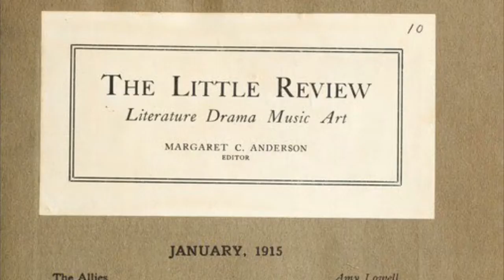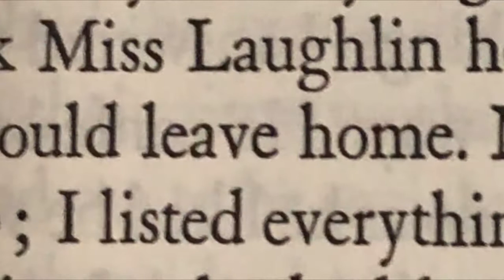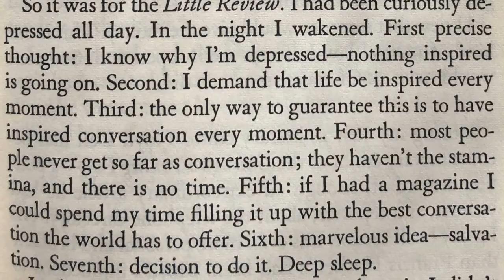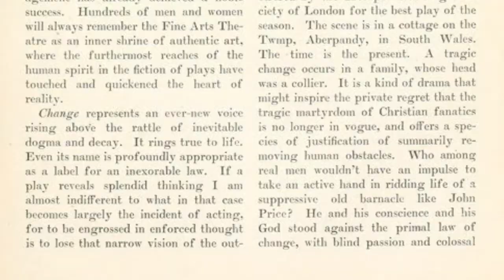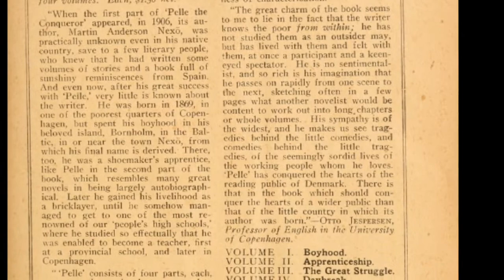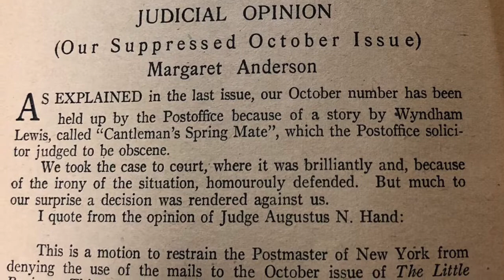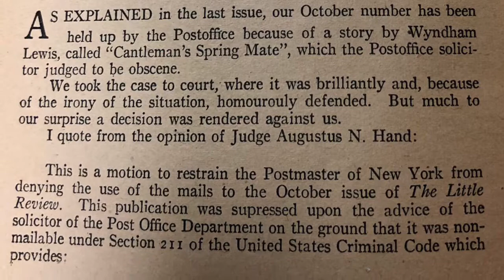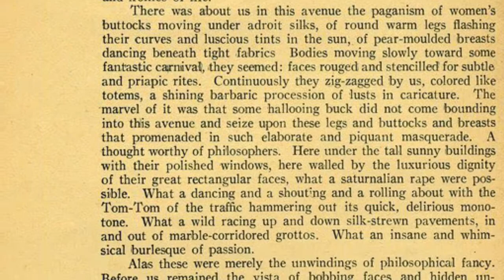Fighting Reality: Margaret Anderson and The Little Review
This is a student film by Laurel Huntley who gave me permission to embed it on my web site in a collection of material about the influential literary magazine The Little Review and its founder, Margaret Anderson. All contents are copyright Laurel Huntley.